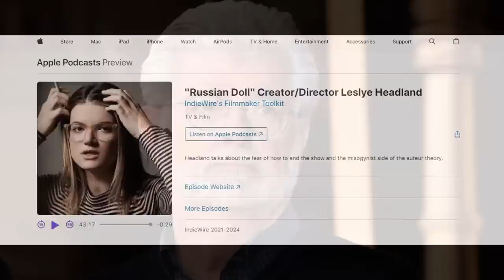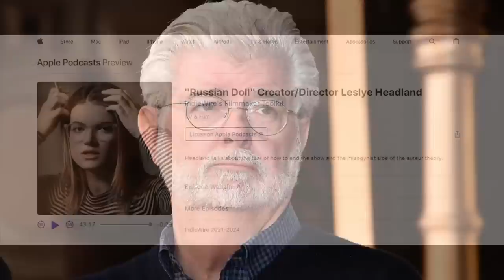What did Leslye Headland just say about George Lucas and Star Wars?